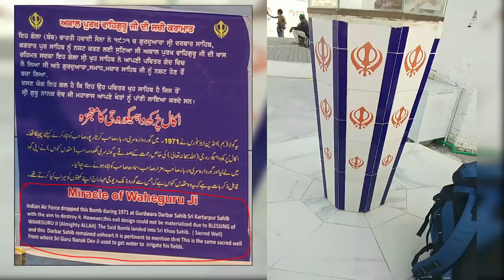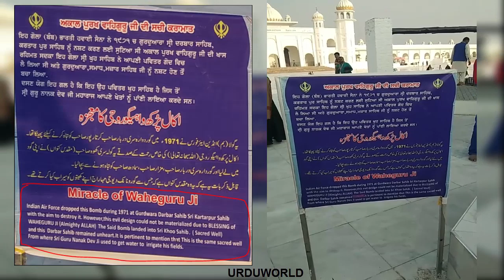Baba Guru Nanak Well History | Gurdwara Kartarpur Sahib | Sikh Community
Baba Guru Nanak Well History | Gurdwara Kartarpur Sahib

Now India asking Pakistan to remove it prior to open Kartarpur corridor, otherwise it will be huge embarrassment in front of worldwide Sikhs.